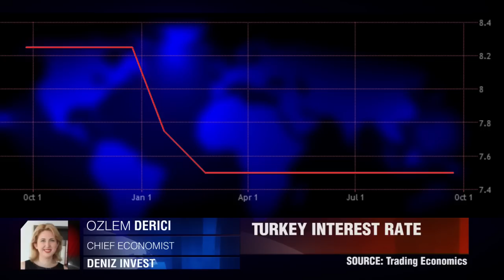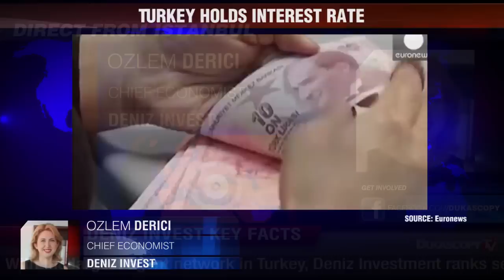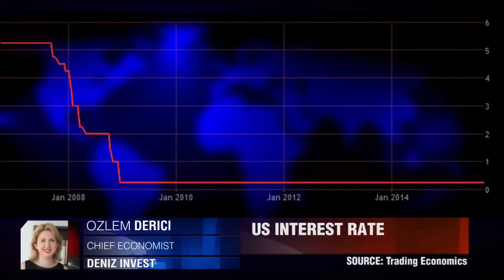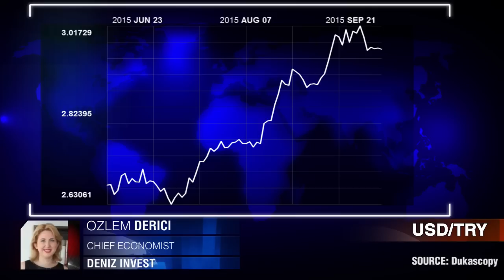Экономика Турции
Какое влияние на экономику Турции окажет повышение ставок в США? Озлем Деричи, Deniz Invest.